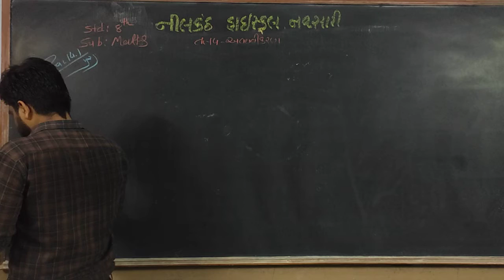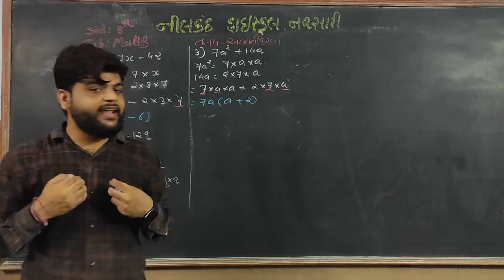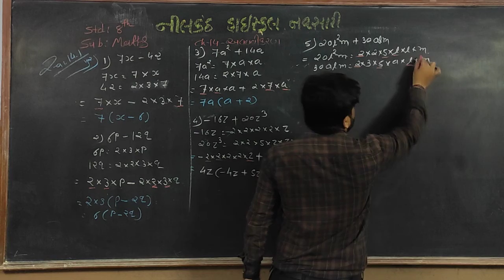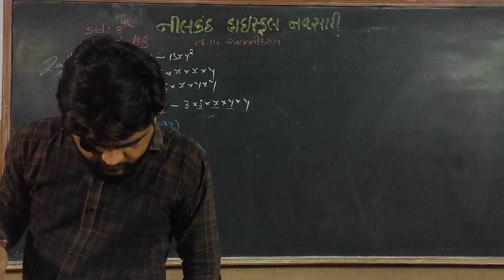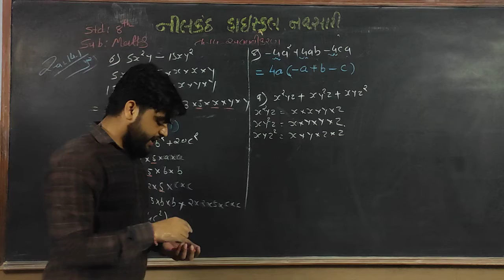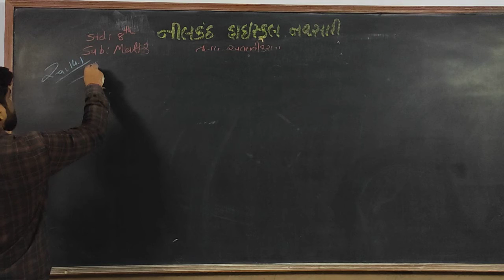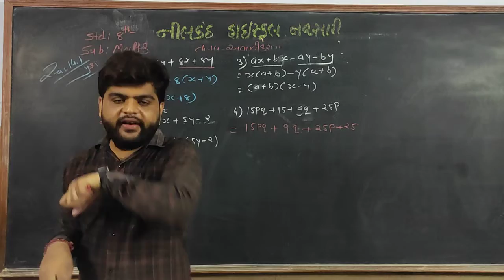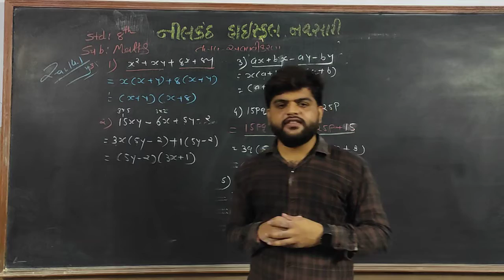std-8th_maths_ch-14_,video no-30